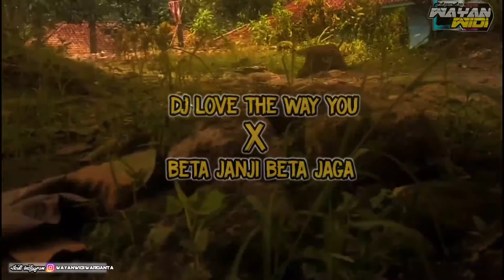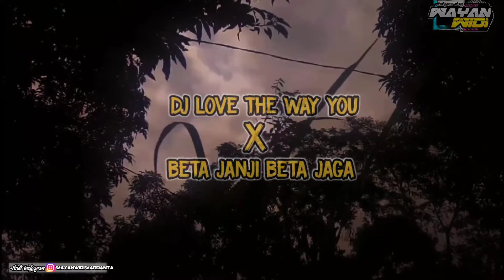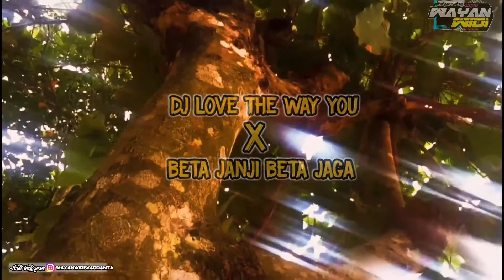DJ LOVE THE WAY X BETA JANJI BETA JAGA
remixer :wayan widi